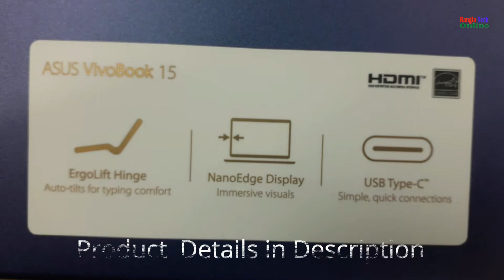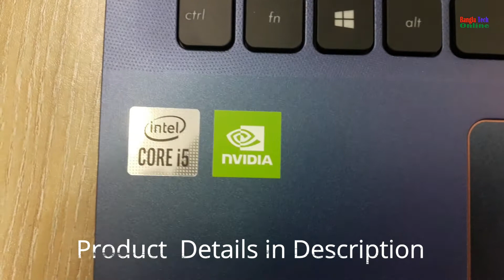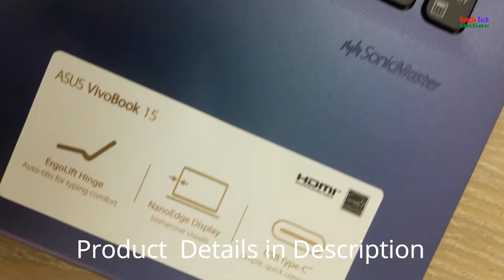Asus VivoBook 15-X512JP Core i5 10th Gen MX330 2GB Graphics 15.6" FHD Laptop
Description:-
Asus VivoBook 15 X512JP Laptop comes with Intel Core i5-1035G1 Processor (6M Cache, 1.00 GHz up to 3.60 GHz), 4GB DDR4 2666MHz SDRAM, 512GB PCIe Gen3x2 M.2 SSD, NVIDIA GeForce MX330 , with 2GB GDDR3 Graphics and Windows 10 Home Operating System. This laptop featured with 2 -Cell 37 Wh Battery, ASUS SonicMaster Technology, Finger Print, Standard Keyboard and HD Webcam. Here, Integrated Wi-Fi 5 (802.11 ac (2x2)) and Bluetooth Network & Wireless Connectivity are also available. This laptop also has 1 x Type-C USB 3.2 (Gen1), 1 x Type-A USB 3.2 (Gen1), 2 x Type-A USB2.0, 1 x HDMI, 1 x COMBO audio jack Ports, Connectors & Slots. The latest Asus VivoBook 15 X512JP Core i5 10th Gen MX330 2GB Graphics 15.6" FHD Laptop has 2 years International Limited Warranty (Terms & condition Apply As Per Asus).

What is the price of Asus VivoBook 15 X512JP Core i5 10th Gen 2GB Graphics 15.6" FHD Laptop in Bangladesh?

We all want to generate a passive income from online. If you want to earn money online, you have to be patient and stick to the market and learn to work professionally. After that you can generate a good earning.